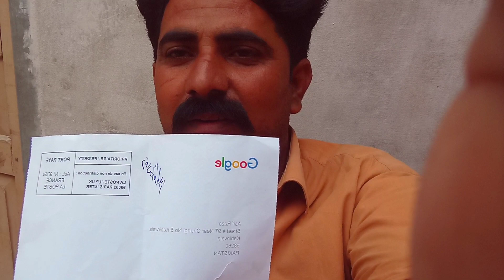mere AdSense account ki Panna gayi Mai bahut khush hun